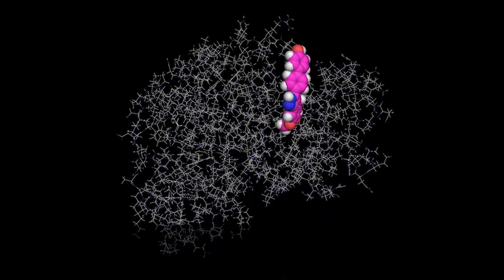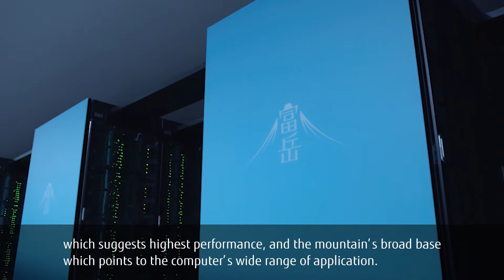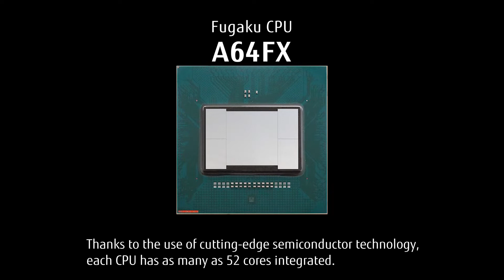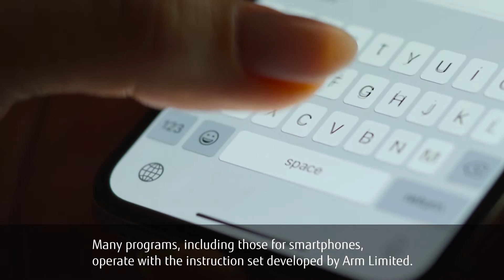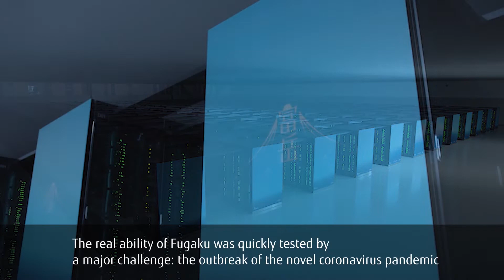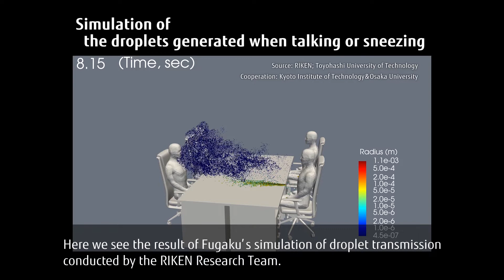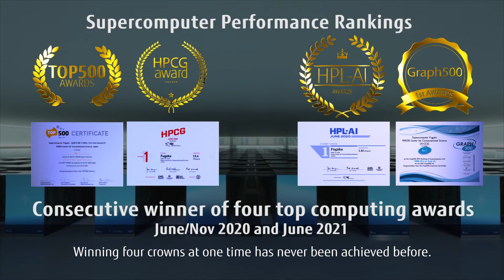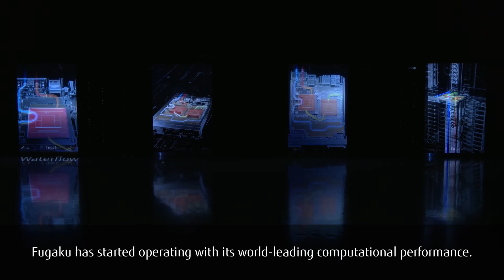Fugaku: pulling the future closer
The supercomputer Fugaku, jointly developed by RIKEN and Fujitsu, has been recognized as the most powerful supercomputer in the world.